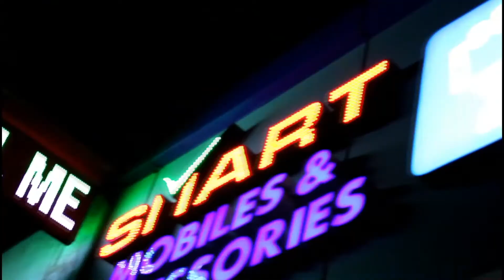ചാലക്കുടി താലൂക്ക് കാര്‍ഷിക വികസന ബാങ്ക് മുഖ്യമന്ത്രിയുടെ ദുരിതാശ്വാസ നിധിയിലേക്ക് എഴ് ലക്ഷത്തി എഴുപ